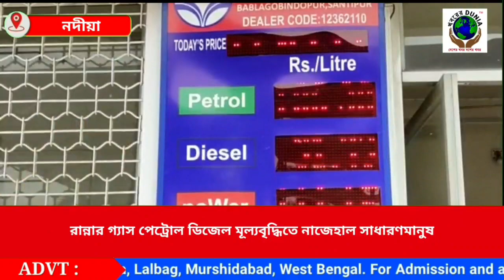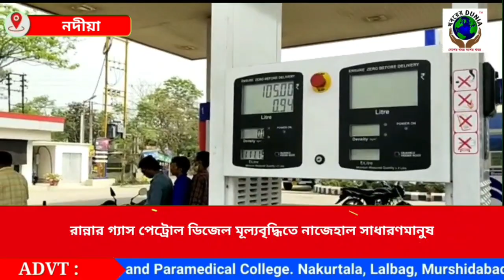রান্নার গ্যাস পেট্রোল ডিজেলের মূল্য বৃদ্ধিতে নাজেহাল সাধারণ মানুষ।। নদীয়া